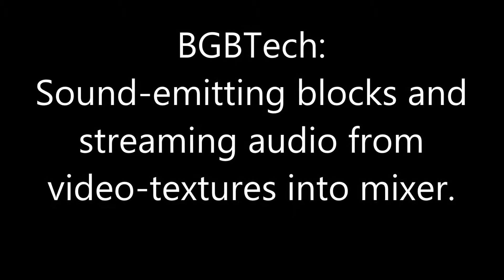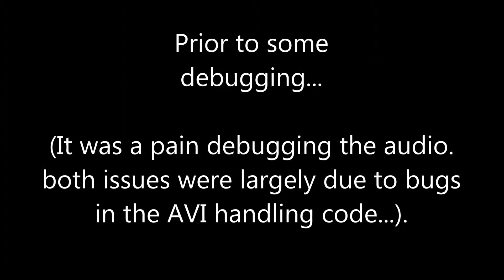BGBTech: Streaming Video Texture Audio Into Mixer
Another test, basically streaming video onto a texture and at the same time streaming the audio into the mixer, which is then played from a sound-source keyed to the voxels in use.